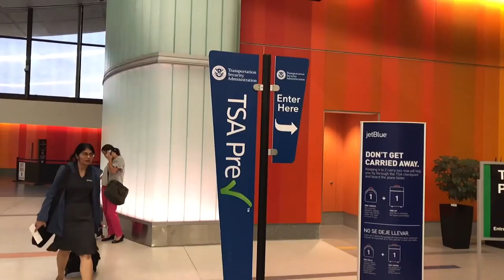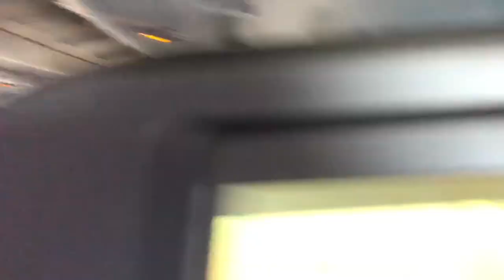Boston Trip - New BACKYARD LANDSCAPE DESIGN - client in Windsor, CT - Vlog #069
This is my trip to Boston, MS to meet up with our new client. We had a design consultation about the project then I had to measure the property and take photos of the area.